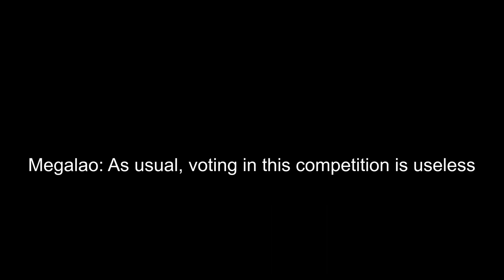The Five Nominees of the Streamer of the Year of QT's awards show (ironmouse)